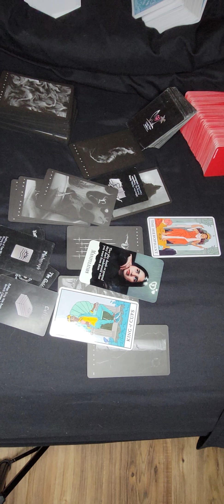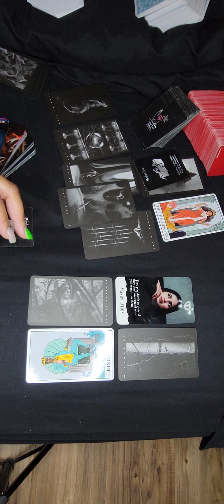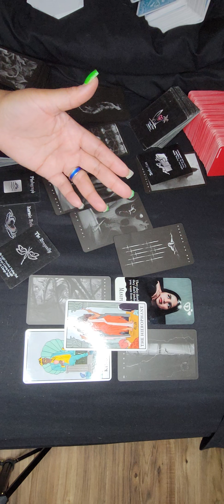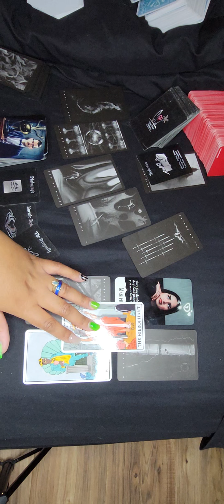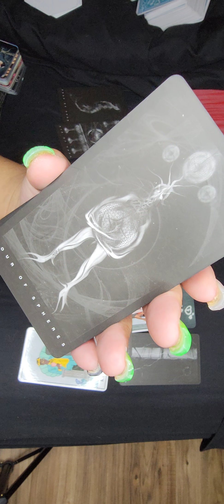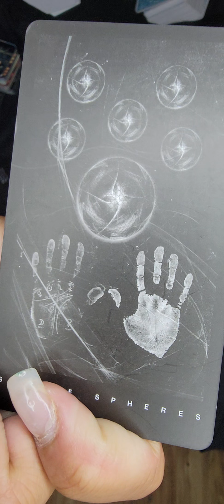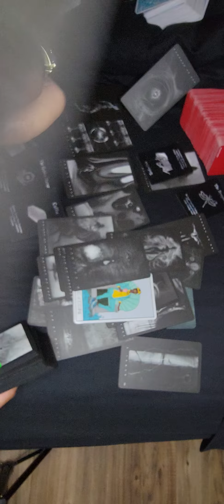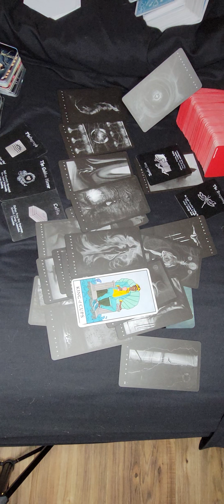Part2 DM going through heavy heavy karmic debt clearing childhood trauma, fk up DF with no communica